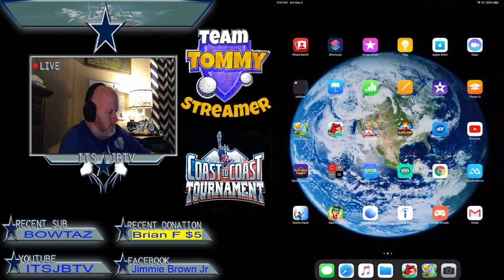~ITSJBTV~Coast to Coast Weekend Round 2 (Pro) Accounts. NO BEER this time :) lol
Golf Clash - Team Tommy Streamer. Family Fun & Friends - Happy Golfing Everyone!!

All mods, please post everyone's link to others channels. Let's have some fun :)